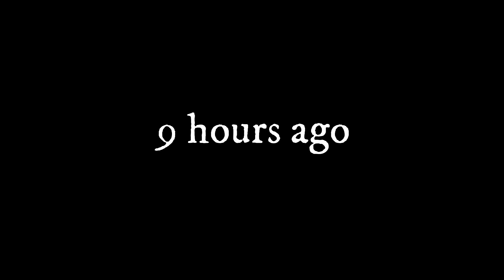"Go home" - A Minecraft Music Video ♪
"Go home" - A Minecraft Music

0:00 - Start
0:22 - Animation
3:42 - end